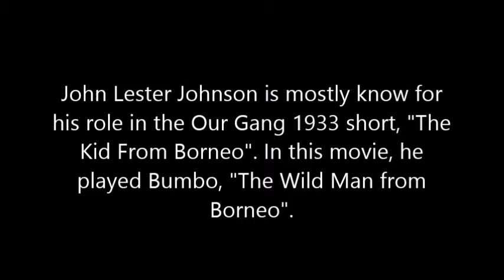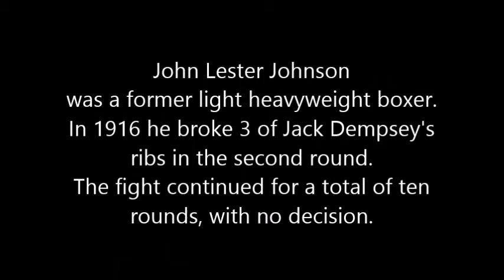John Lester Johnson - two appearances with the Three Stooges.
John Lester Johnson (August 13, 1893 - March 27, 1968)